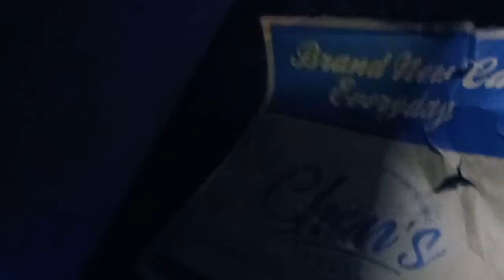HITAM + MERAH TUK ALL NEW PAJERO SPORT 2022. TAMBAH GUANTENG GUYS 👍👍👍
Mall MGK Kemayoran Lt 6 Blok G2/09
Kota Baru Bandar Kemayoran,Jakarta Pusat

Jika ingin berbelanja produk Otoaksesoris klik link dibawah ini :

➡️ Shopee : shopee.co.id/otoaksesoris